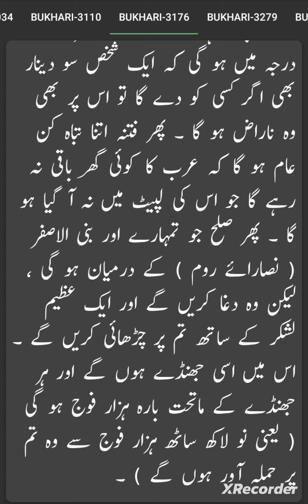hadees hadith hadeesinurdu thefinalbattle armageddon worldwar3 signofthetimes